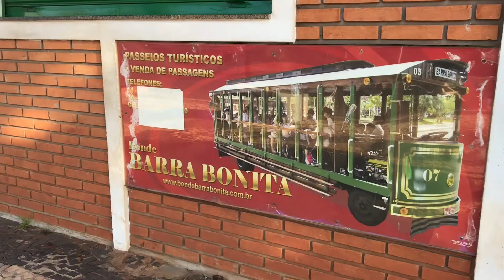PORQUE EU SUMI ??? 😳 - PRIMEIRA VIAGEM DA BABY SOPHIE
Nestes últimos dias, andei meu sumida aqui do canal, passei pelos momentos mais desafiadores da vida de maternidade, sendo mamãe de primeira viagem.

Depois de vários aprendizados, e a incerteza da viagem efetivamente acontecer, por ela ser tão pequena e o clima ser tão diferente, fomos liberadas pela pediatra dela para viajar 🙏🏻

Mostro pra vocês pouco da nossa primeira viagem em família e a felicidade dela passeando. ♥

Continuem acompanhando os vídeos por aqui para acompanhar a minha nova jornada de mamãe!

Um beijão!